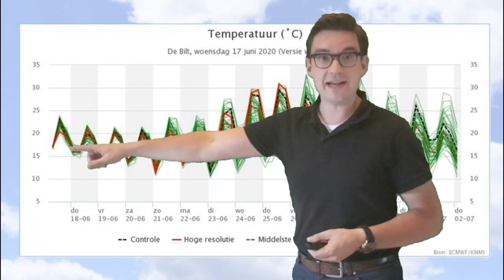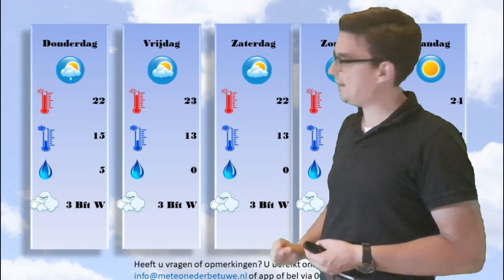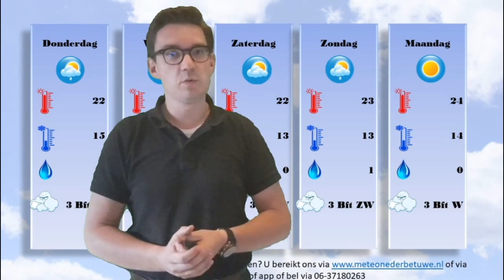Weersverwachting 17 juni